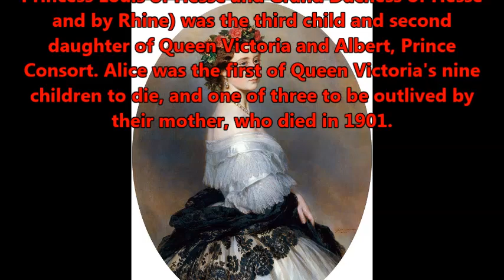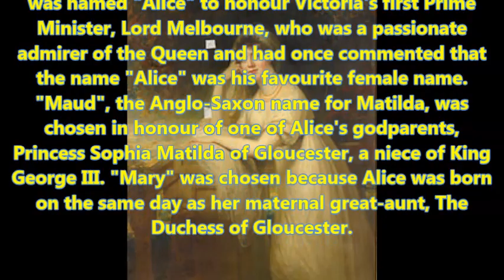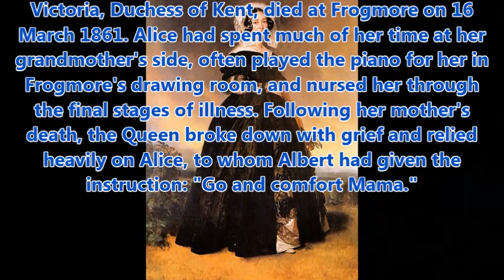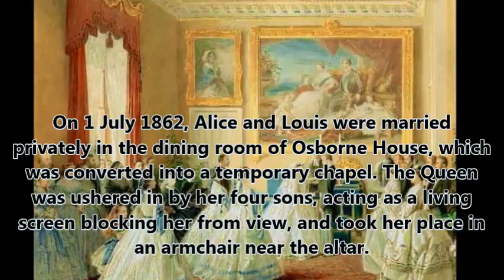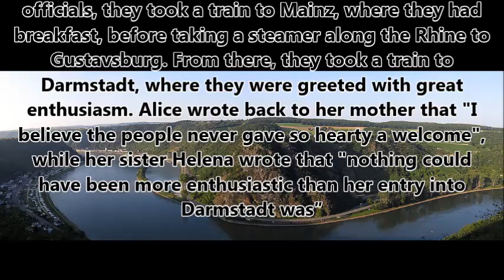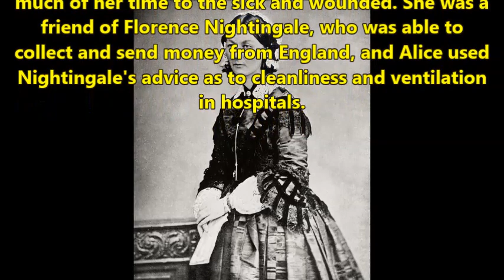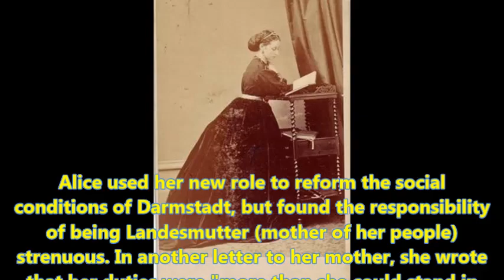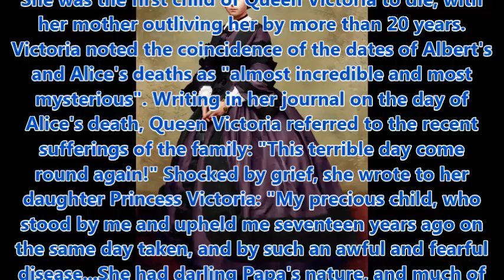Princess Alice (later Louis) of the United Kingdom, Grand Duchess of Hesse and by Rhine